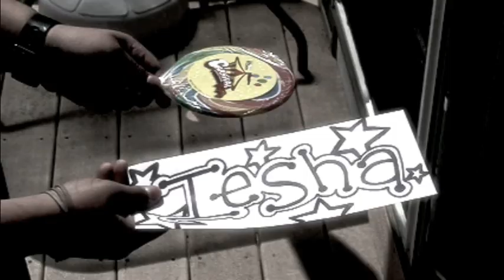RJ Correia - Another Bad Creation - Iesha